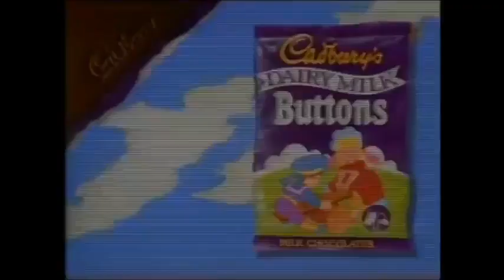Cadbury's Buttons Wolf 1993, UK 📺📺